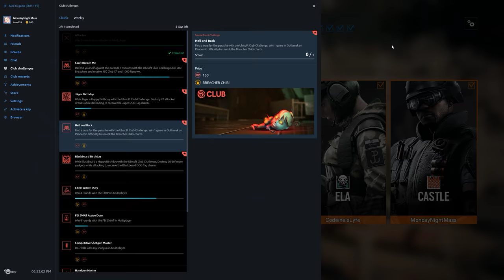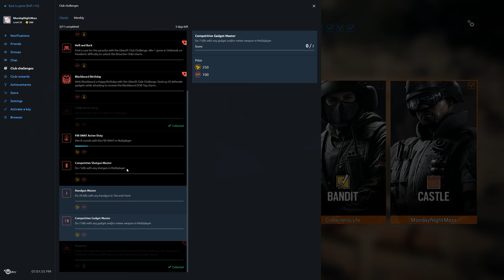Rainbow Six Siege + Part 1654 + Consulate TDM Secure Area + Operation Chimera pcgaming crew